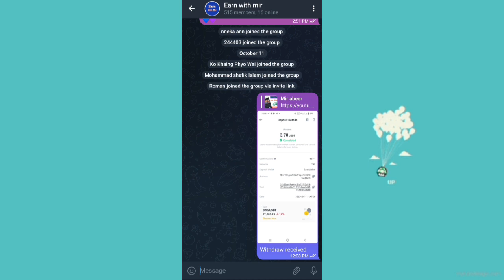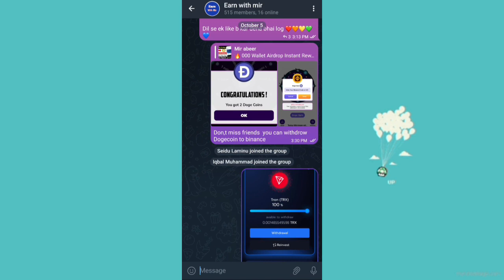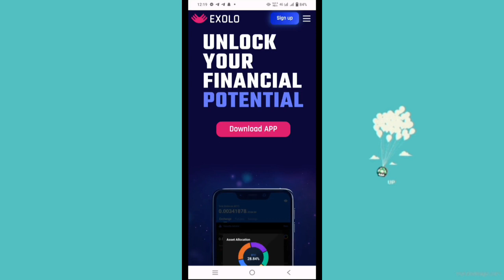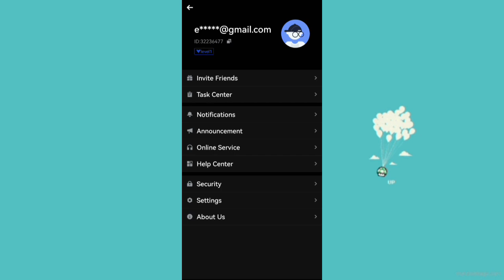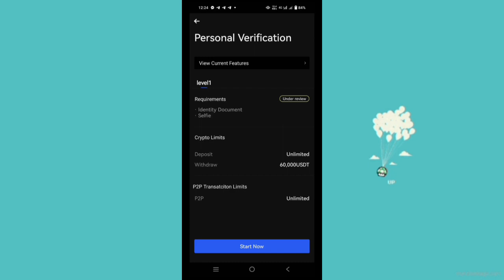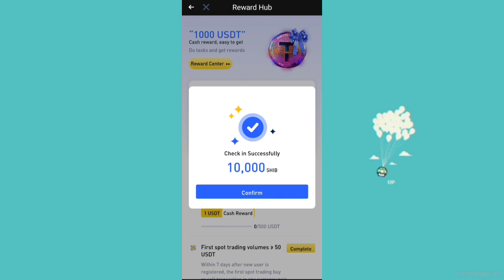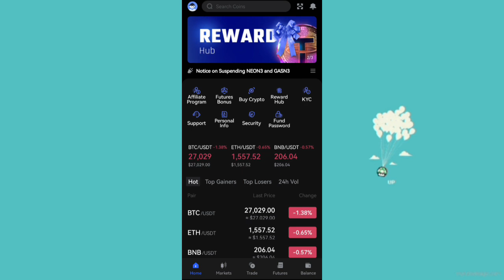🔥1 Click To Earn 10 K Shiba Inu | Exolo Exchange Airdrop | Cheakin Daily & Earn New Crypto Loot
about a new Exolo  Exchange airdrop claim 10 k Shiba in u in 1 click daily cheak in and earn free shiba

Airdrop Link👇👇

in telegram

🔥 Claim $ 0.69 Every 30 Minutes Bnb hub Airdrop

For permotion
telegram ( @mirabeer )

►  WHTSAPP GROUP  :➜

exolo exchange airdrop
new exchange airdrop
new airdrop
abid s tv
instant payment airdrop
exolo exchange
exchange airdrop
earnpay
technical charan
exolo exchange loot
today airdrop
airdrop
exolo withdrawal
airdrop hunter
new airdrop today
exolo new airdrop
exolo exchange withdraw
exolo
new exchange offer
airdrop finder
binance airdrop
free airdrop
arslan ak trickes
exolo withdrawal process
airdrop unlimited trick
cex exchange airdrop